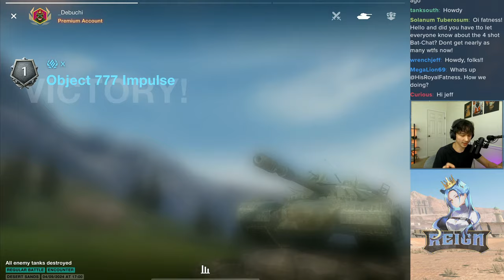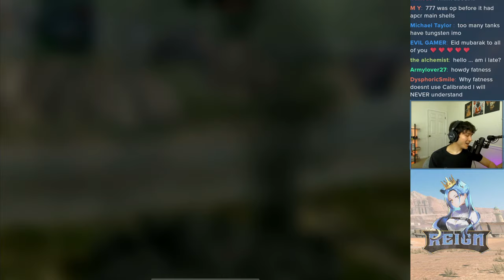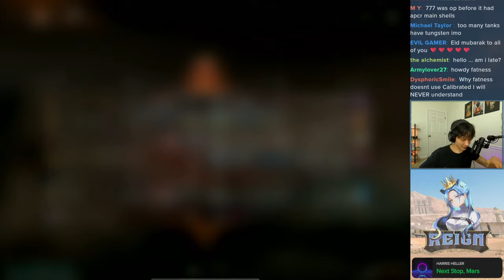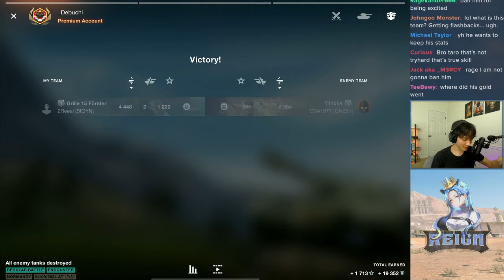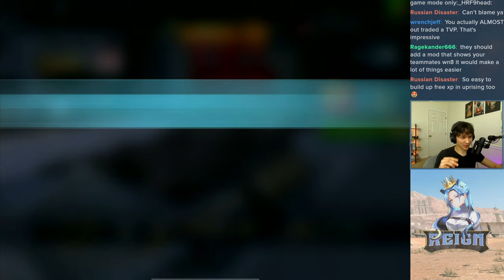Obj. 777 II How does it play? | WoT Blitz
The Obj. 777 II stands out as it is one of the few Soviet heavy tanks which is quite versatile in all regards. The tank has good alpha, accuracy, dpm, armor, mobility, and decent gun depression. Collectively, it is quite a well rounded vehicle that is often praised as being one of the best tier X heavy tanks. Today, let's figure out how it plays!